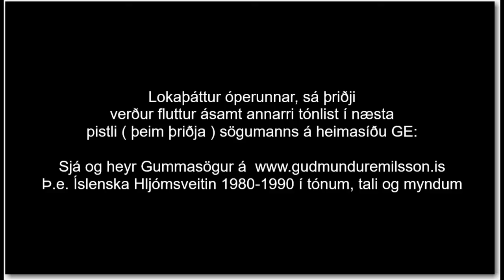Íslenska Hljómsveitin 1980-90 í tónum, tali og myndum 2. hluti